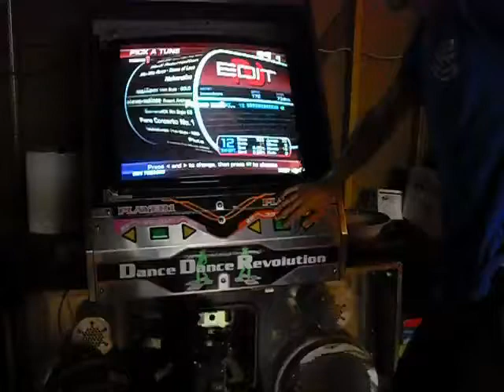ITG2 perditus†paradisus - 74.87%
Just finished the pads on my DDR machine, some idiot crossed two of the sensors from the left arrow to the right arrow for god knows why.  Here it is, pads modded with no work on the sensors thus far.  There's some pad misses/greats, but I'm just happy to have it running.  Everything's cosmetic from here :3

Chart is basically the first thing I've made in over a year.  Kinda liked how it turned out so it seemed appropriate.  Either I didn't sync it right, I haven't adjusted to ITG, or I just suck but I'm sure I should be getting more than 75% ~_~